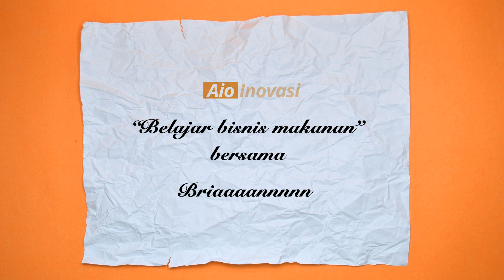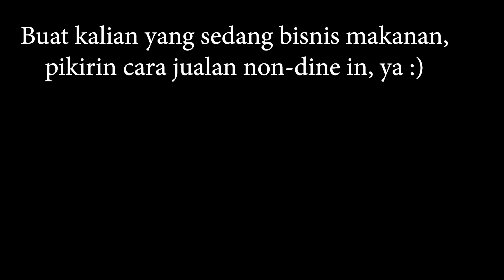Belajar bisnis F&B bersama Brian "Koki Joni" Edityanto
Rino dan Ninis berkesempatan untuk ngobrol bersama owner Koki Joni tentang seluk beluk kehidupan beliau dan bisnis yang sedang dan pernah ia kelola.

Oh ya, dulu mas Brian ini pernah kuliah IT di Estonia lho! Penasaran Estonia kayak apa? Silahkan kalian pantengin video-video tentang Estonia (yang pasti bukan di sini).

Tapi kalau kalian penasaran dengan bagaimana mas Brian mendirikan bisnisnya, silahkan pantengin video podcast ini sampe abis :)

Cheers,

Aio Inovasi